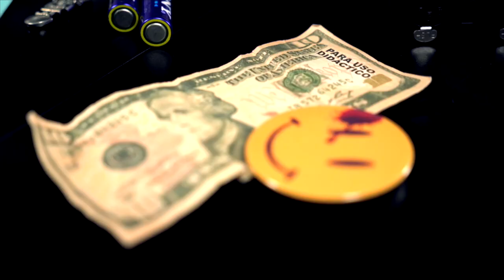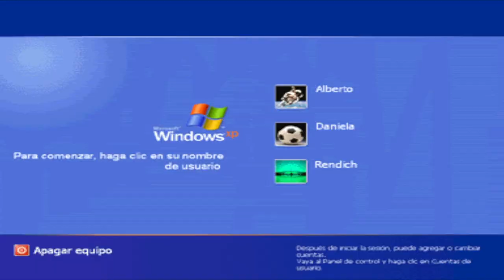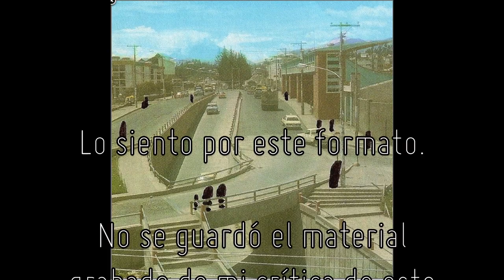BUENAS VIBRAS - La Madre Tirana, 3VOL, Cometa Sucre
Producido por Martín González y Jesús Felipe Jarrín
Cámara por Juan José Geller
Editado por Jesús Felipe Jarrín